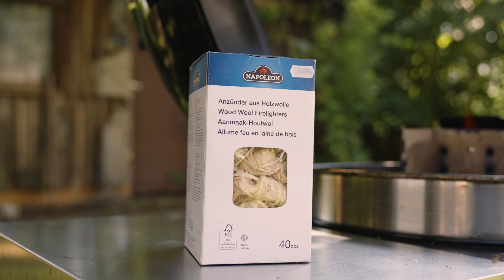Rozpalanie grilla węglowego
Jak rozpalić grilla węglowego?🔥 Jak dobrze kontrolować temperaturę i jakiego paliwa najlepiej użyć? W tym odcinku Kacper opowie Wam jak dobrze obsługiwać grill węglowy!

Śledź nasze social media by być na bieżąco🔽